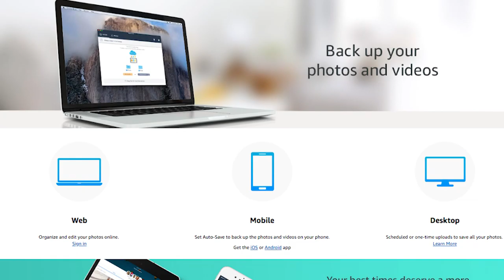DISAPPEARING DIGITAL PKG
How many thousands of photos, videos and financial/personal records you have stored on your computer.  Now, imagine losing all of them!  No worries, there are ways to get your files and data back!